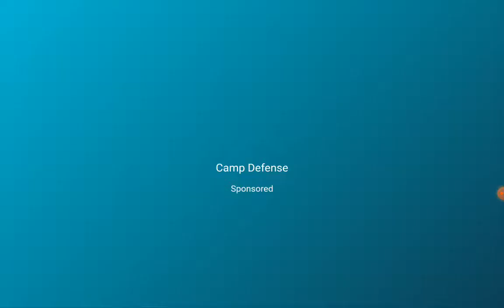earn to die part 1 l I like it